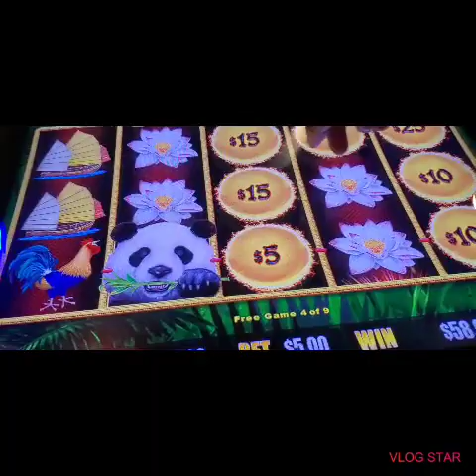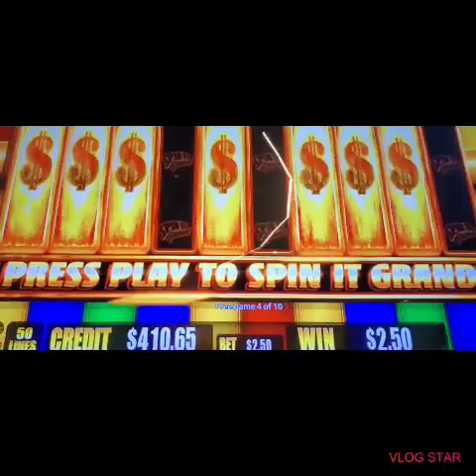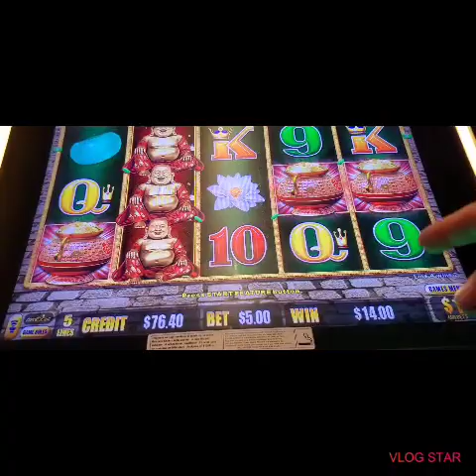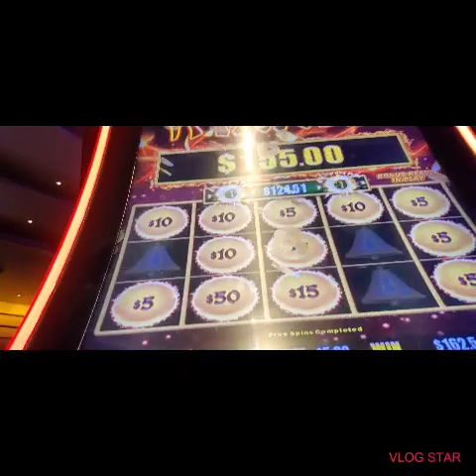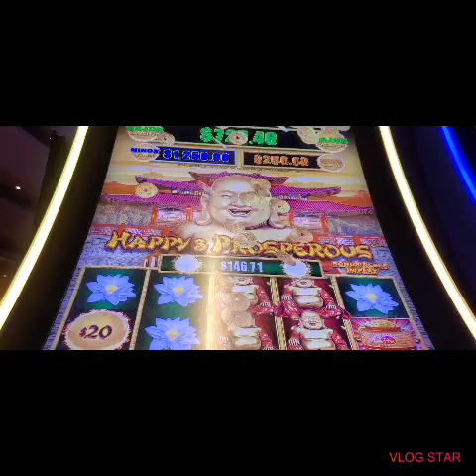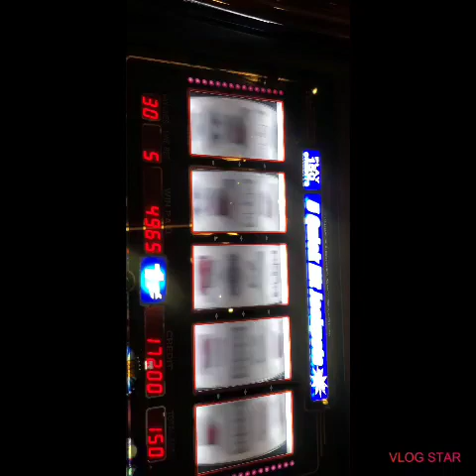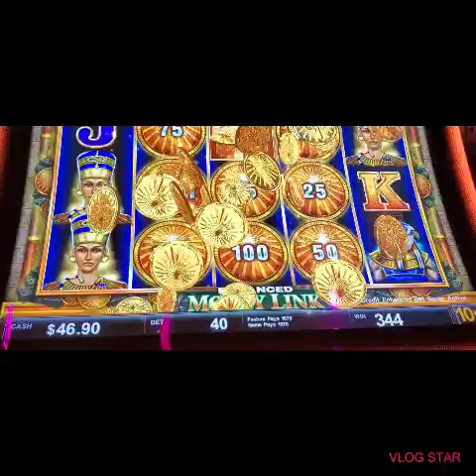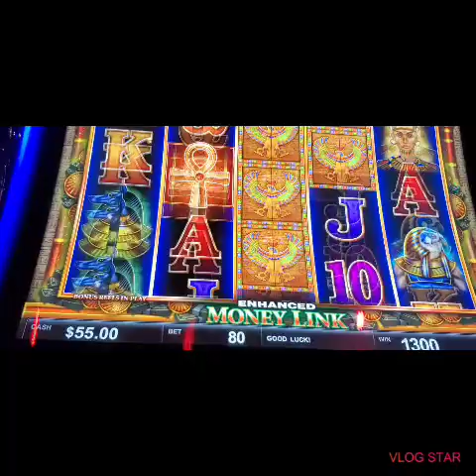Fun times at jersey shore